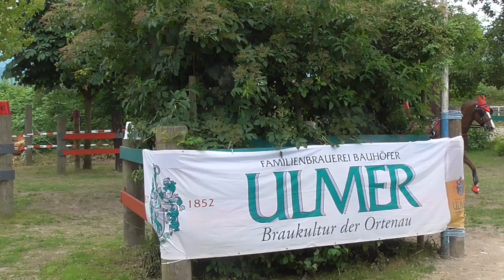Marathon Vera Bütikofer Hindernis 6